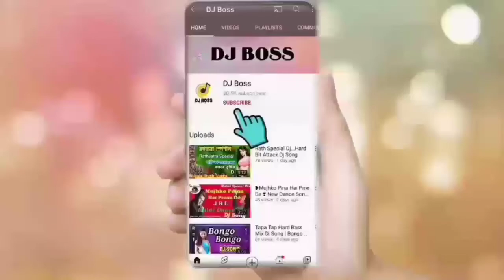Teri Mitti Dj Hard bass mix || Independence day special dj